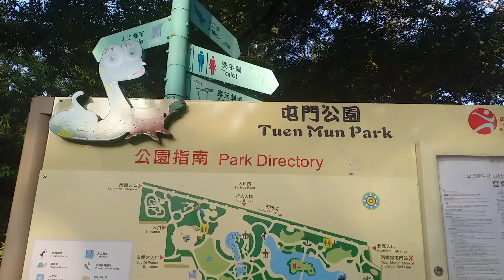Collaboration with Christyle for the 1st time.Biking around City One to Sha tin.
Collaboration with Christyle,biking around City One to Sha Tin.